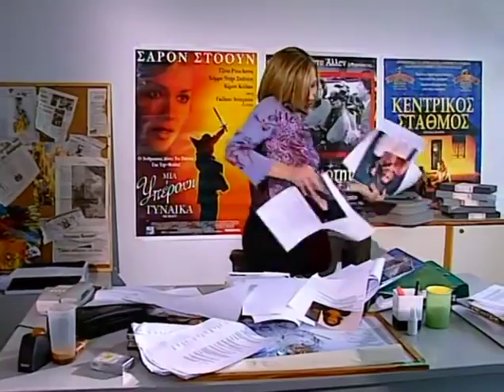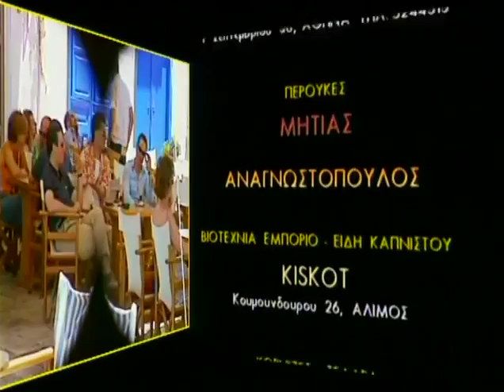Konstantinou kai Elenis (E67-Ti einai auto pou to lene agaph)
DVDRIP by FT4U.